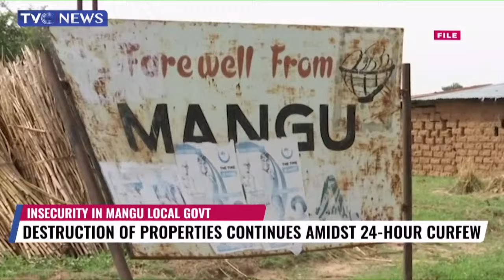Destruction Of Properties Continues Amidst 24-Hour Curfew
In the central Plateau state of Nigeria, violence and killings have been on the rise, with the latest incident occurring in Mangu, where cattle wandered onto a road, obstructing traffic and triggering a series of violent confrontations, resulting in the deaths of eight individuals.